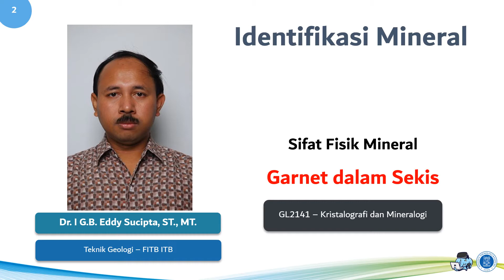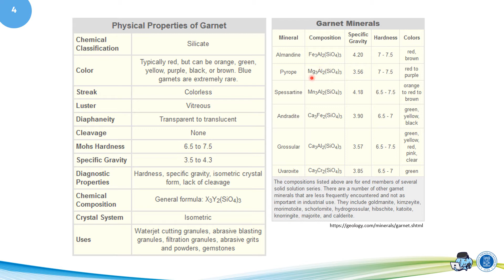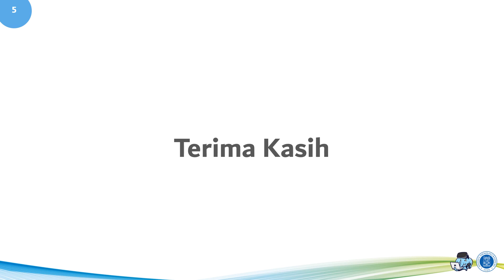Mineral Garnet dalam Sekis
Sifat fisik mineral garnet dalam batuan sekis.